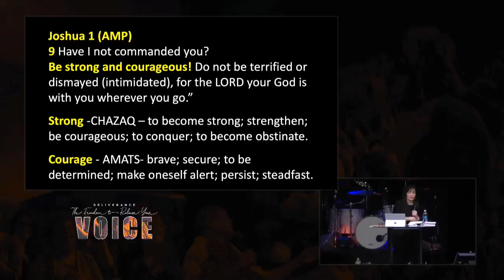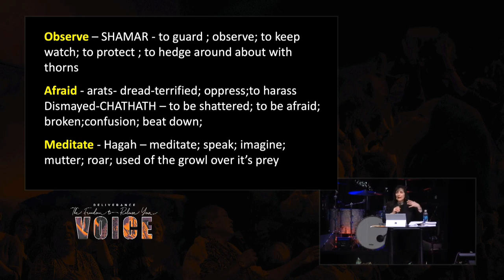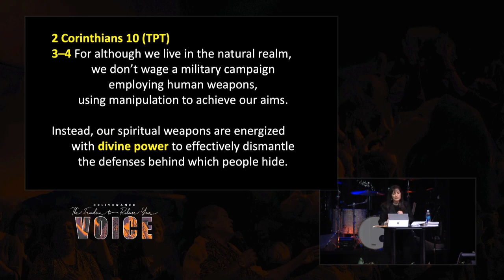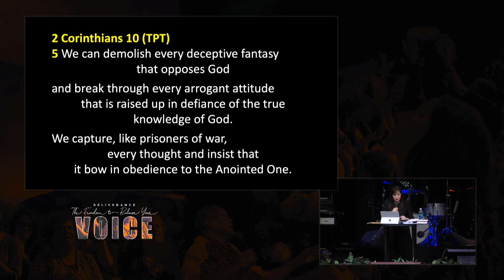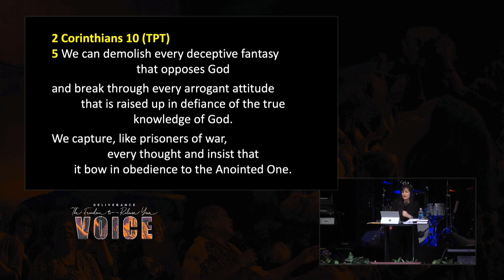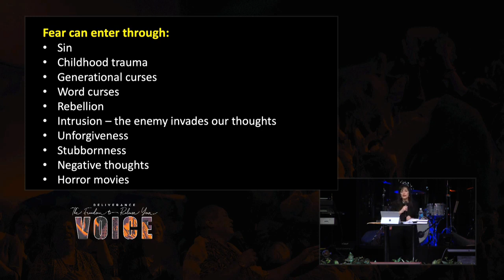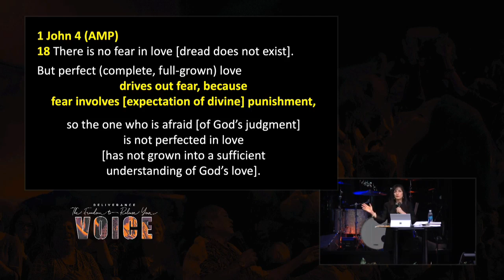Trisha Roselle at Glory of Zion: Breaking Shackles of Bondage (Isaiah 52:2)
Trisha speaks at the Glory of Zion Deliverance Conference  in February 2020. Isaiah 52:2 (NKJV) says, “Loose yourself from the bonds of your neck, O captive daughter of Zion!” The Passion Translation says, “Break off your shackles of bondage.” Quotes: “I always pictured Isaiah 52:2 to be like a chain around your neck. The enemy will give you a little rope, he'll give you three things that he'll let you do, and then the moment you're starting to move forward he pulls you back. The Lord is saying, “Enough of that!” We're ending that today! No more of the enemy yanking us by the chain and pulling us back. The Spirit of the Lord is here to set the captives free!

Be blessed.

This video is published with permission from Chuck Pierce.

We need to guard our walk with God with a bloody sword.
We can't let anyone influence us or intimidate us
because that's how the enemy gets us.
That spirit of fear tried to take out Elijah (1 Kings 19:1-4).
He just had just won an amazing victory,
but look at how fast fear came after him.
1 John 4:4 says, “He who is in you is greater than
he who is in the world.”
Don't be terrified, or oppressed, or harassed.
Don't be dismayed, shattered, confused or beaten down.
If you're beaten down and confused
that is not of God - that's the enemy
coming and afflicting you.
The word “meditate, in addition to “speak,” also means, “to imagine.”
There are vain imaginations, but we have Godly imaginations.
Holy Spirit is the one who speaks to us.
He wants you to see yourself as that champion and overcomer,
a successful person, the one that has all their bills paid.
You need  to see it, imagine it.
Just like if I say, “Apple,” you can see it, right?
If I say, “Oh my god there was a car accident,”
you also get a picture in your mind.
Our minds are incredibly powerful.
He's saying, “I don’t want you to just
meditate on the word, I want you to imagine it.
I want you to see me interacting as you see yourself
laying hands on people and casting out devils.
I want you to see yourself speaking life, prophesying,
see yourself decreeing healing and “SHIFT,” over your region.
We need to do this.
What are you thinking?
What are you meditating on?
2 Corinthians 10 (TPT)
3-4 For although we live in the natural realm, we don’t
wage a military campaign employing human weapons,
using manipulation to achieve our aims.
Instead, our spiritual weapons are energized with divine
power to effectively dismantle the defenses behind which people hide.
5 We can demolish every deceptive fantasy that opposes God,
and break through every arrogant attitude that is raised up
in defiance of the true knowledge of God.
We capture, like prisoners of war, every thought
and insist that it bow in obedience to the Anointed One.”
This is what we need to do.
When I was really struggling with the panic attacks,
I had to learn to take authority over that fear.
At the time I didn't have anybody speaking deliverance over me.
But God meets us where we at.
I'm grateful that as I moved forward I was able to get prayer.
But we can’t put too much emphasis on letting other people do it for us.
We need to do it.
We need each other, don't get me wrong, but I'm the prophet of my own life.
I need to prophesy victory, deliverance and breakthrough.
I love it when others do it, but I'm prophesying for who I am in Christ.
The enemy's not going to speak over who I am in Christ.
We need to get that lion-like attitude where we're not going to back down.
God does not want us to allow the enemy to dictate our destiny.
When we're in fear or battling other kings of demonic issues,
the enemy says, “Listen, I have an assignment, and I have an
appointment for you. I'm going to dictate, and I'm going to
whisper lies that are familiar to you about how to move forward.”
what there's a some I mean I'm sorry
Isaiah 52:2 says, “Loose yourself from the bonds of your neck,
O captive daughter of Zion!”
I always pictured it to be like a chain around your neck.
The enemy will give you a little rope,  he'll give you three things that
he'll let you do, and then the moment you're starting to
move forward he pulls you back.
The Lord is saying, “Enough of that!
We're ending that today.
No more of the enemy yanking
us by the chain and pulling us back.”
The Spirit of the Lord is here to set the captives free!
We need to be determined.